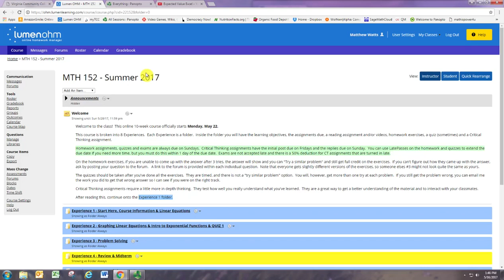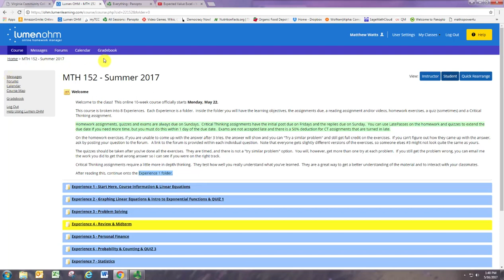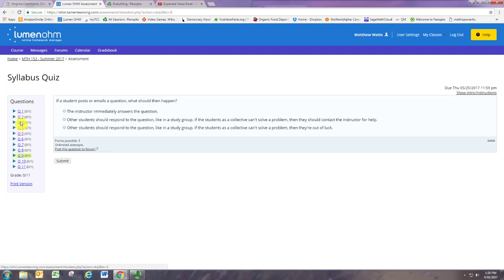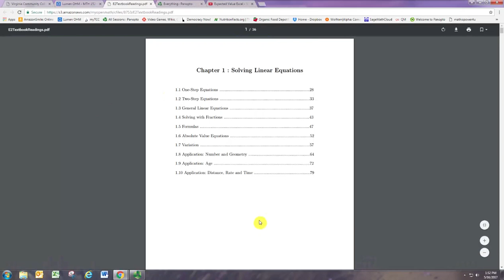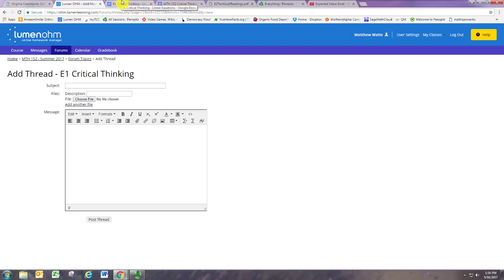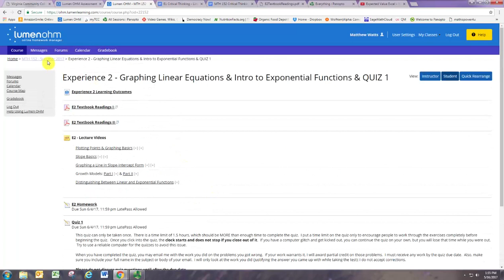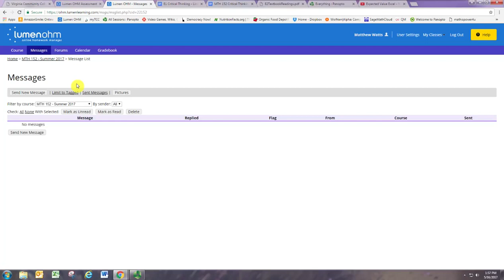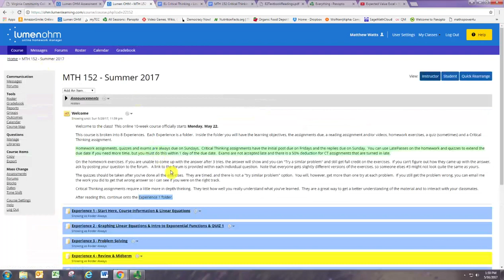MTH 152 Course Tour